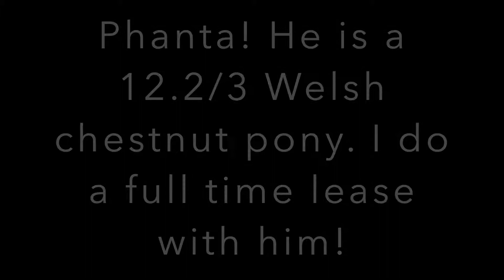Meet my Horse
I hope you all enjoyed meeting Phanta! Here's 8 facts about him!
He's 6yrs old
He's a welsh x riding pony
He had never jumped before he came to us
He's a chestnut (obviously)
He loves everyone even if they hate him
He gets super forward when i ride bareback
I full lease him
I have been leasing him for around 4 months